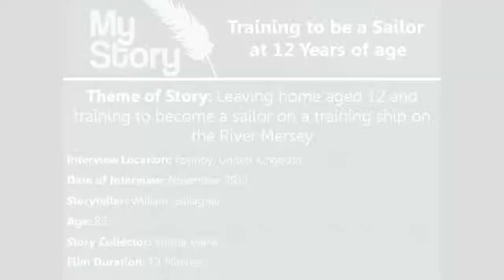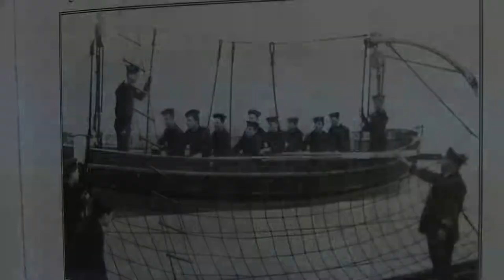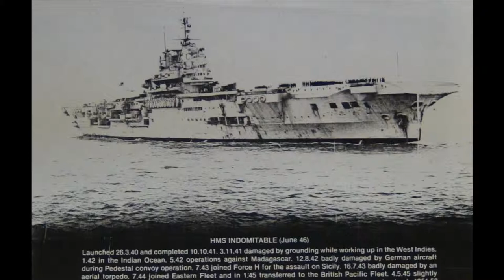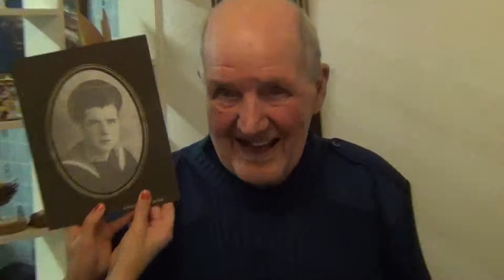MyStory - Training to be a Sailor at 12 years of age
A MyStory film uploaded by DHE Solutions.

On seeing how well his uncle; a ships boatswain, lived on board ship, Bill pestered his parents to go away to sea. He started training on the training Ship 'Indefatigable' at the age of 12. When war came he joined the Merchant Navy becoming a signalman. He later moved to the Royal Navy. The training he received on the Indefatigable held him in good stead for his life as a sailor.